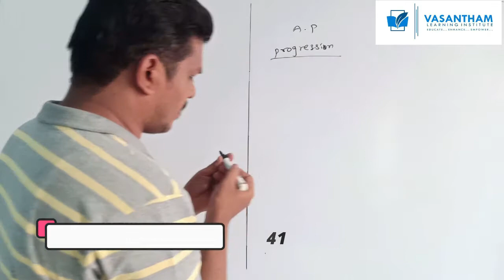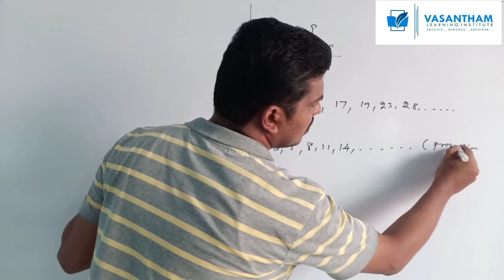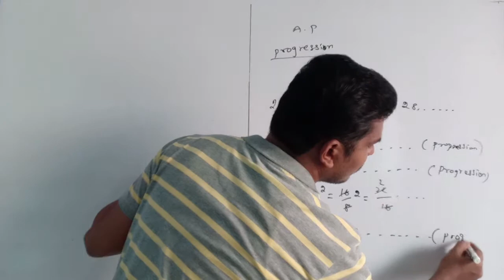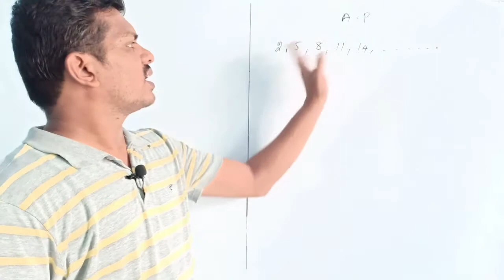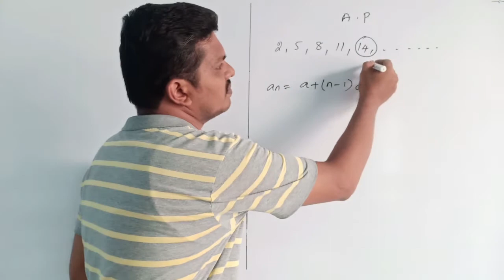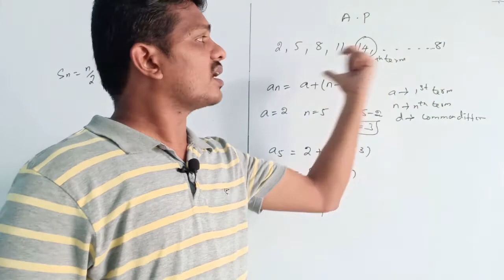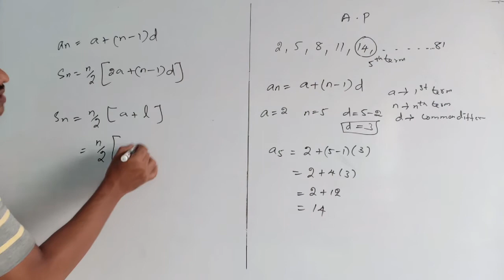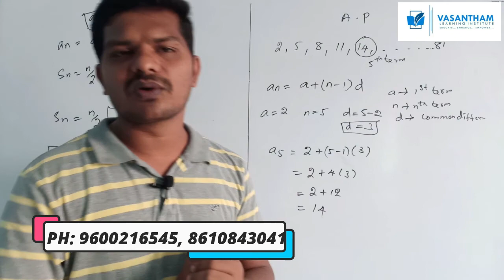CBSE 10TH MATHS ARITHMETIC PROGRESSION IN TAMIL